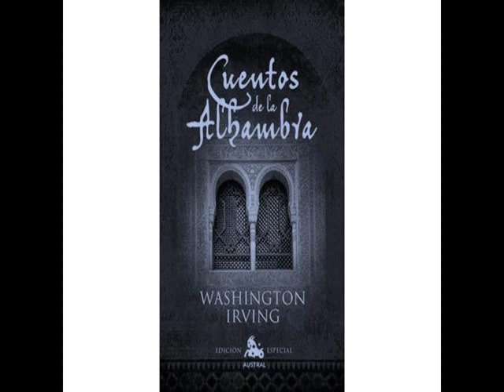EL Legado del Moro, Cuentos de la Alhambra de Washington Irving AUDIOLIBRO Español,. voz real (8)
Libro:  Cuentos de la Alhambra  de Washington Irving
Capitulo EL LEGADO DEL MORO  (8)
Voz: Antonio U.